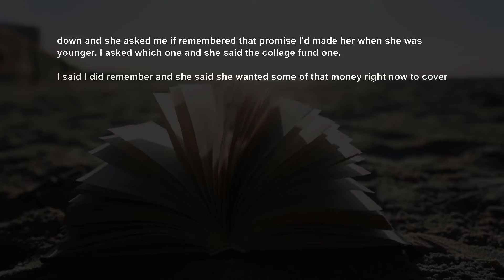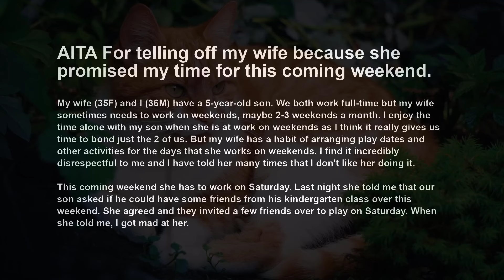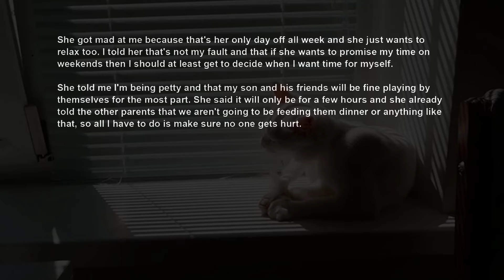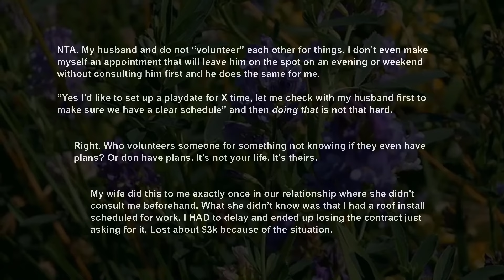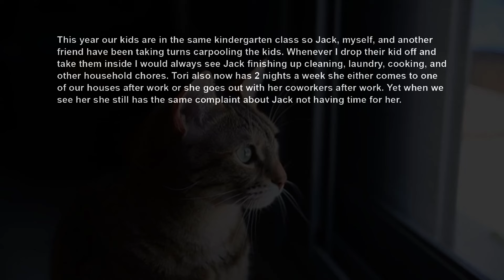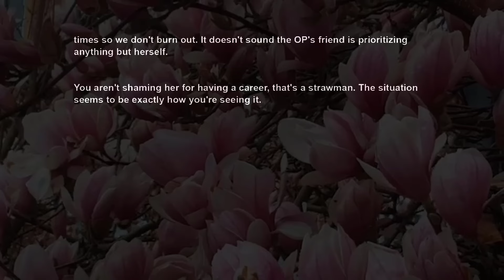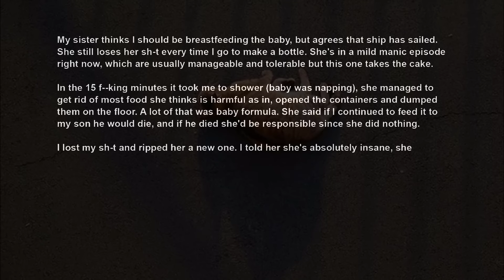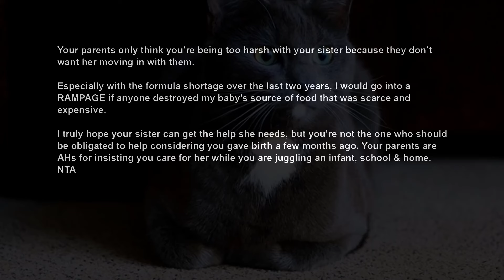Stepdaughter went NC After Divorce Cos I Wasn't Dad, Now Mad I Already Spent The Fund Promised~ AITA